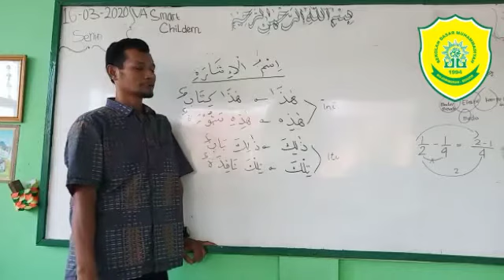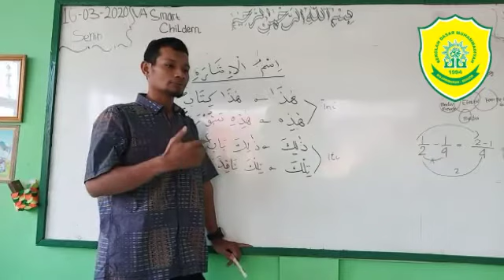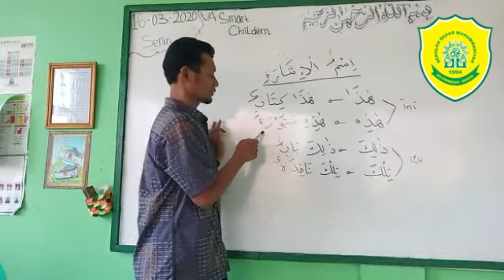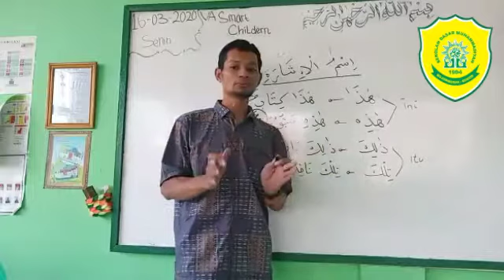B. Arab kelas V A